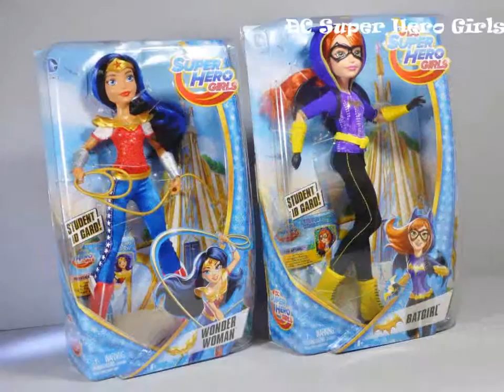DC Super Hero Girls Wonder Woman & Batgirl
Mattel DC Super Hero Girls Wonder Woman & Batgirl 12" Dolls